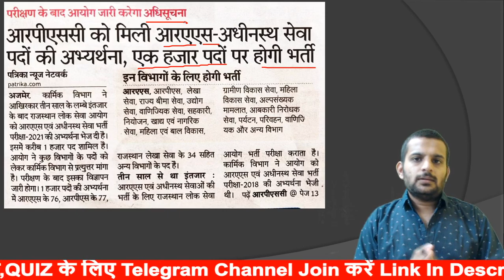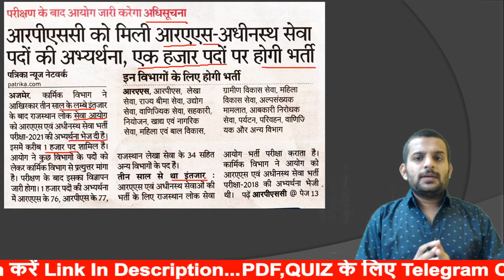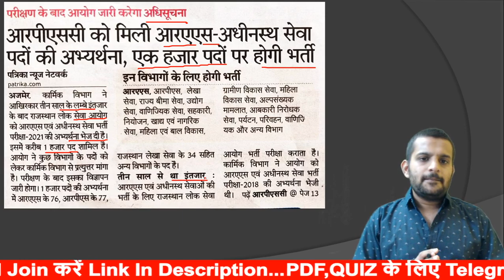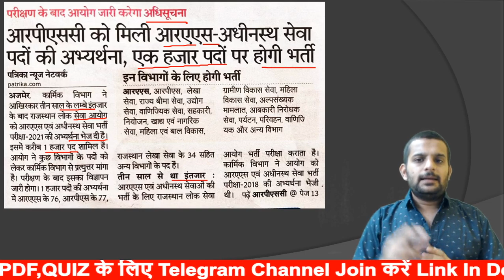RAS Notification 2021 | RPSC Ras 2021 का विज्ञापन 1000 पदों पर जारी होने वाला है खुशखबरी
RAS Notification 2021 |  Ras 2021 का विज्ञापन 1000 पदों पर जारी होने वाला है खुशखबरी
RAS Notification 2021 कब होगा जारी जानें | RPSC Ras New Vacancy 2021
ras pre 2020 notification,
rpsc ras 2020 notification,
next ras exam 2020 notification,
,ras 2021,

ras 2021 syllabus,
ras 2021 exam date,
ras 2021 update,
ras 2021 age limit,
ras vacancy 2021 kab aayegi,
ras 2021 bharti,
ras exam 2021 syllabus in hindi